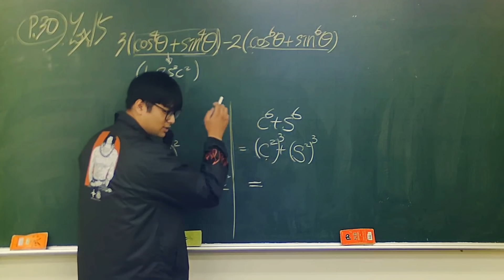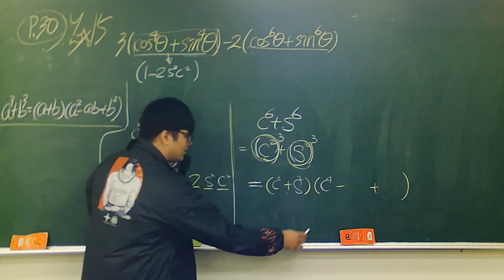【凡清上課課】sin六次方+cos六次方!